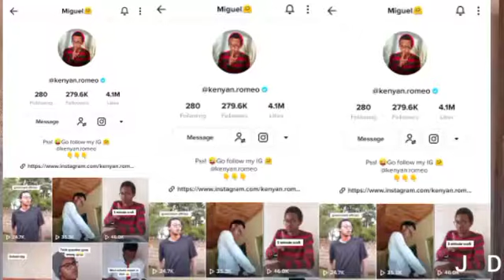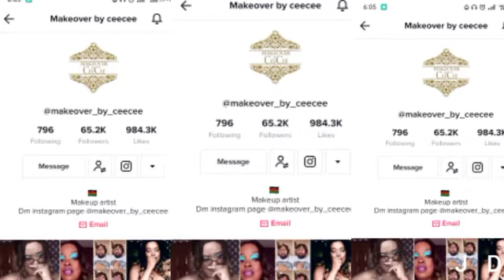RATING POPULAR KENYAN TIKTOKERS| the tea 🍵 🍵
FACEBOOK darique darique